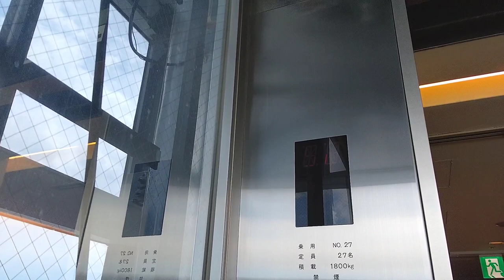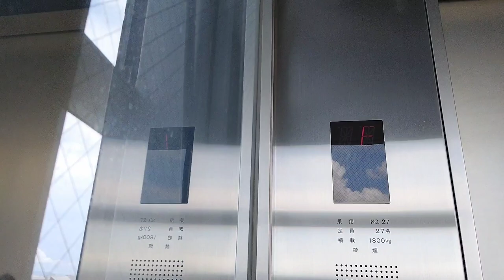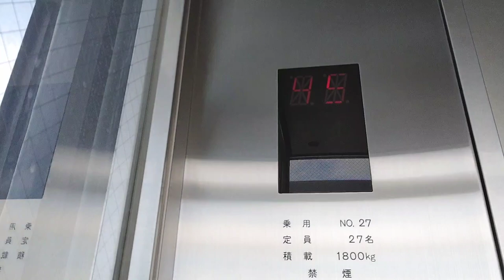[大阪府咲洲庁舎]日立製展望台専用エレベーター 側面上り→背面下り→通常上り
注意⚠️
受付のお姉さんに話かけるシーンでAK47が発射されるが、これは声を消す効果音です。勘違いしない様に！
(私は過激派じゃないです)

高速エレベーターは日立製。受付でチケットを見せて駅の自動改札？みたいなのを通過した先に展望台専用エレベーターがある。これを使わないと展望台へは行けない構造になってます。

なお、52階で一度でもエレベーターの外に出ると、二度と元に戻る事ができません。(エレベーター外にボタンが存在しないため)